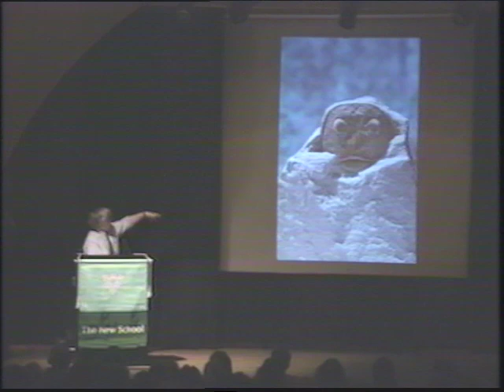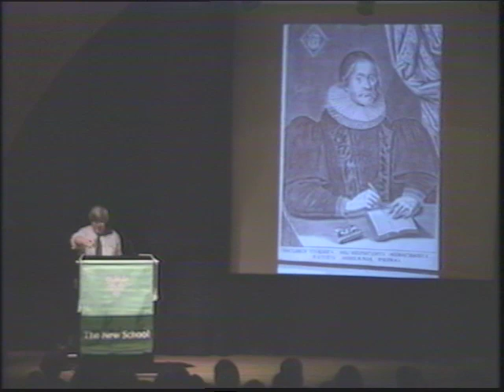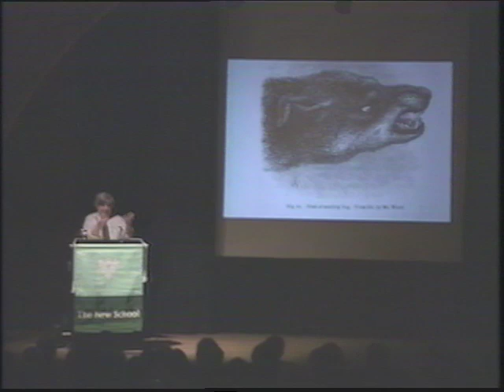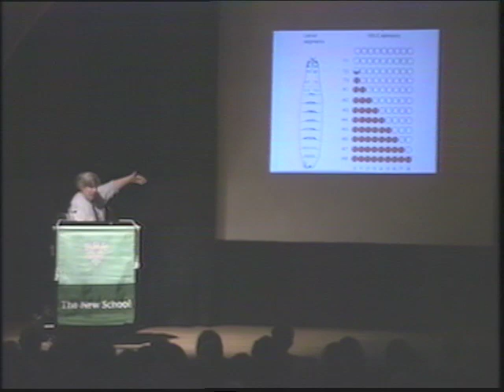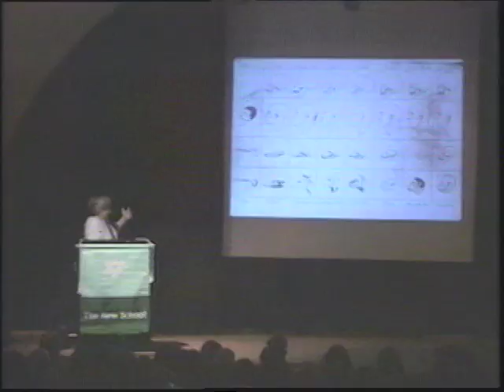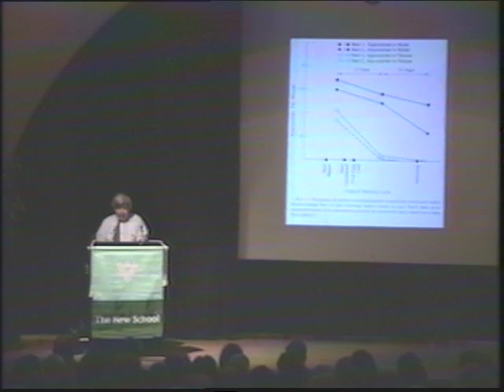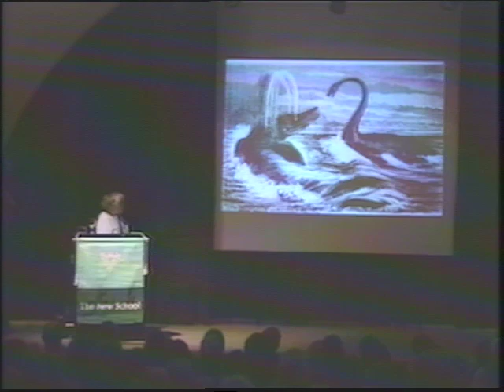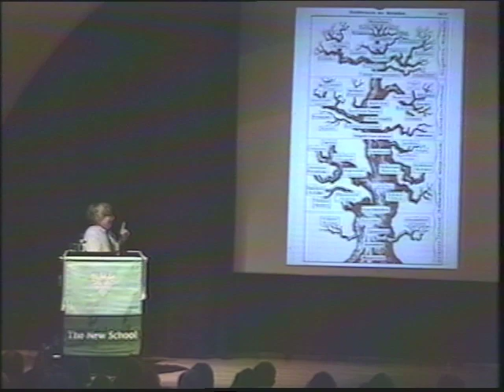1995 | In the Company of Animals conference, Keynote Address by Stephen Jay Gould | The New School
1995 - In the Company of Animals - Keynote: Stephen Jay Gould | The New School

April 6-8, 1995:

The 4th conference in the Social Research Conference series, In the Company of Animals examined our relationship with other animals over time and in different cultures through a public conference at the New School, a poetry reading organized by the American Academy of Poets, and exhibits and other public programs at the Pierpont Morgan Library, The Asia Society, The Museum of African Art, and the Jewish Museum.

Stephen Jay Gould (September 10, 1941 -- May 20, 2002) was the Alexander Agassiz Professor of Zoology at Harvard University and the Keynote speaker and author for the conference.

This conference was made possible by generous support from The Howard Gilman Foundation, The National Endowment for the Humanities, The Esther and Joseph Klingenstein Foundation, and, finally, Ms. Caroline Williams.

The conference proceedings are available in a special issue of Social Research, Vol. 62  No. 3 (Fall 1995).